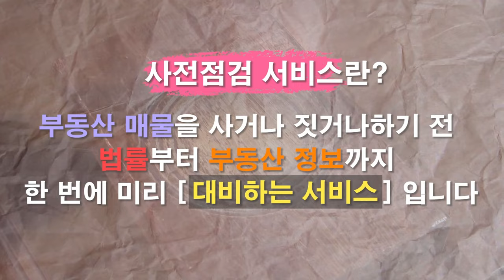재건축 재개발 사업 지원과 신축 대비 상승폭 낮았나? 구축 아파트 거래비중 증가 했다!! [12시 송승현 라이브]